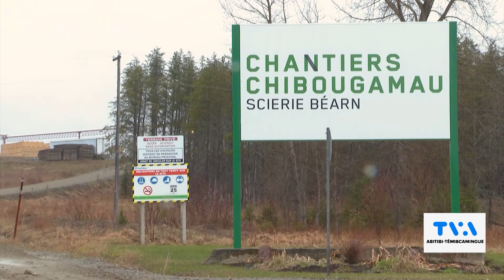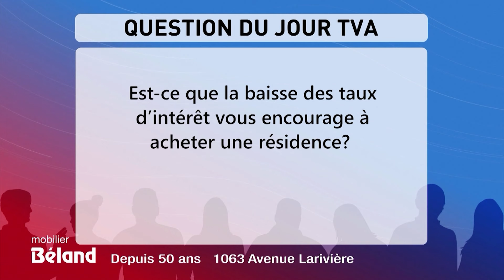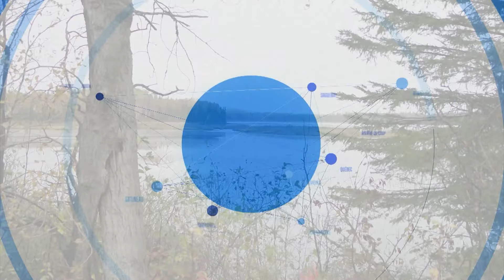Bulletin TVA MIDI du 16 octobre 2024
En manchettes en ce mercredi 16 octobre 2024 : Interfor vend ses usines forestières de Val-d'Or et Matagami et le marché résidentiel se porte bien dans la région.